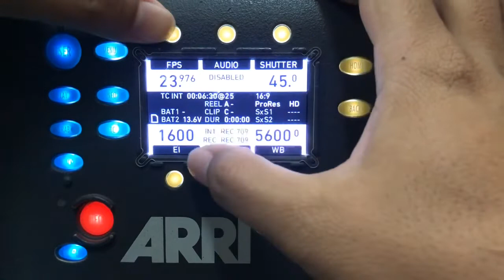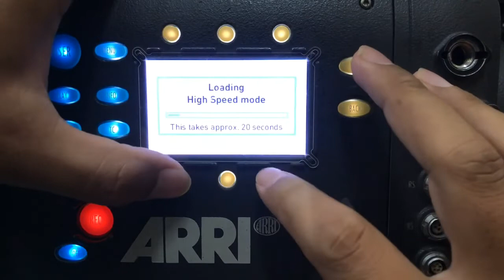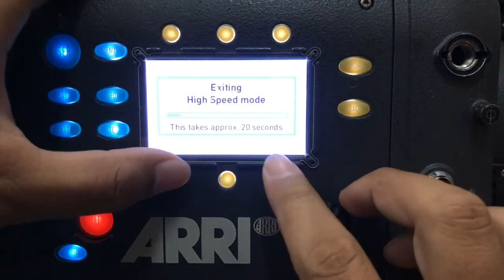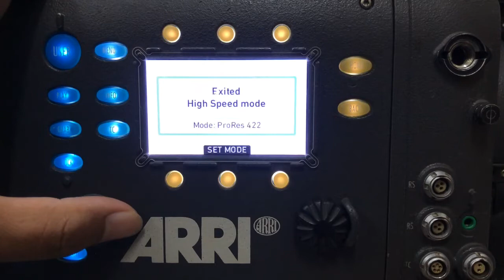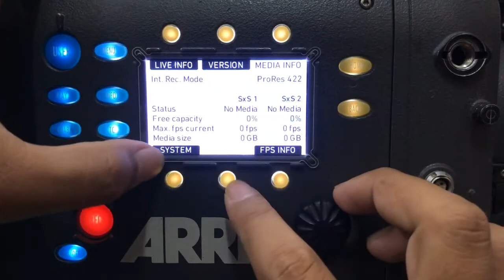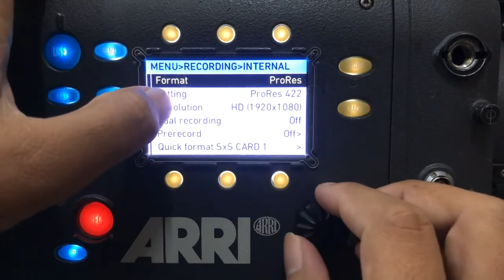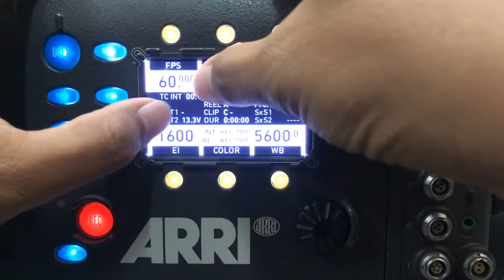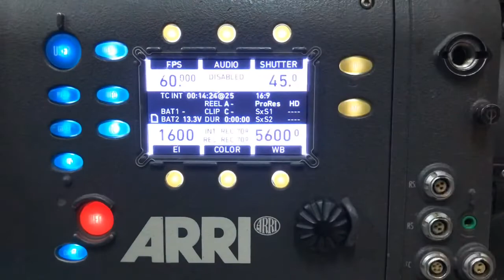How to use frame rate per second FPS with ARRI Classic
Video sharing how to set up frame rate with Arri Alexa Classic.